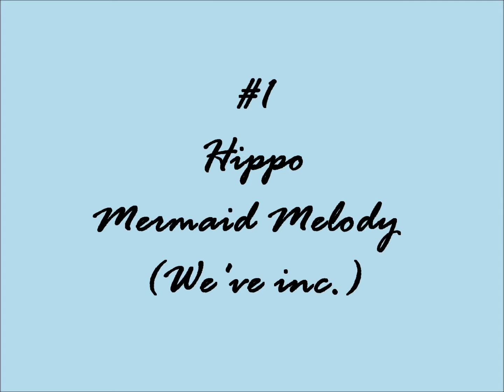Top 10-Personnages Animés-Catégorie Masculine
Voici le top 10 de mes personnages animés masculins préférés

Je n'ai aucun droit sur la musique et les images